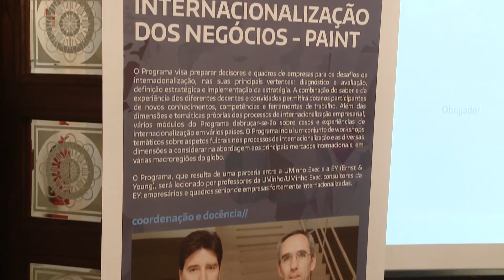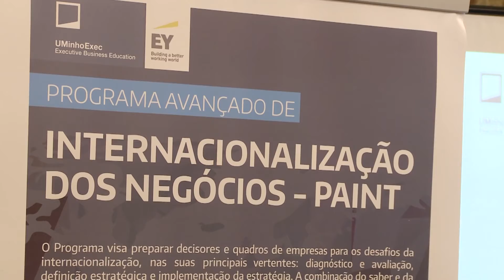Abertura do PAINT da UMinho Exec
A abertura do Programa Avançado de Internacionalização dos Negócios (PAINT) da UMinho Exec, contou com uma sessão de boas-vindas, com a presença do vice-reitor Rui Vieira de Castro, e do presidente da Escola de Economia e Gestão, Manuel Rocha Armada. Seguiu-se uma intervenção do ministro da Economia,  Manuel Caldeira Cabral, intitulada "Internacionalização da Economia Portuguesa".